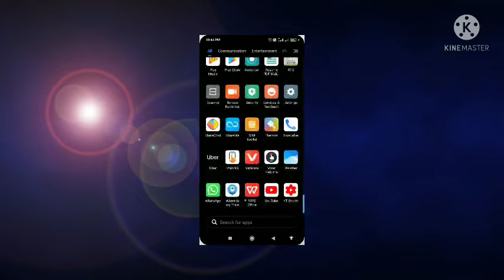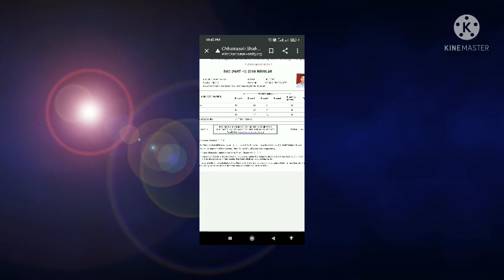आप अपना पुराना मारसीट कैसे डाउनलोड करें ( बीए, बीएससी , बीकॉम )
पुराना मारसीट कैसे डाउनलोड करें बीए, बीएससी, बीकॉम , किसी भी विश्वविद्यालय का हो

hamare Instagram ko follow kare